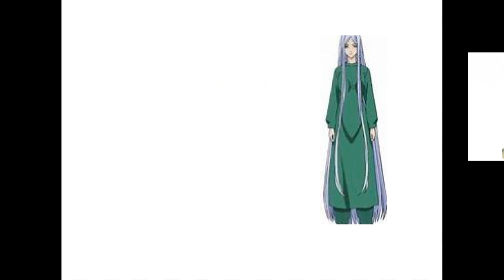Index NT Volume 20 Review Ch1/4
Let me know if you like this "Style" of review? Personally i have a little more breathing room by doing it like this and have more freedom for creativity.  when i finish this volume ill probably make a video expressing my thoughts as a whole. which will certainly be when I go back to "Live Action Me "XD